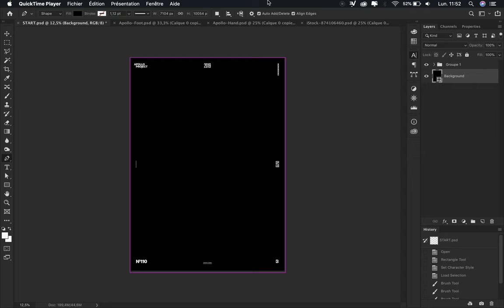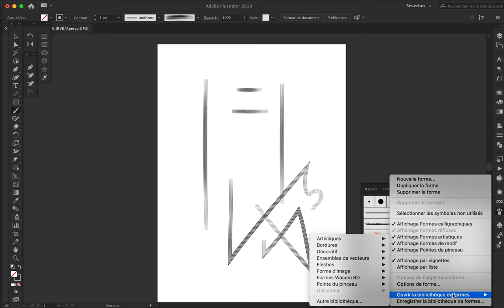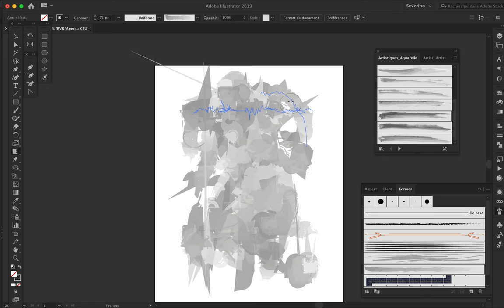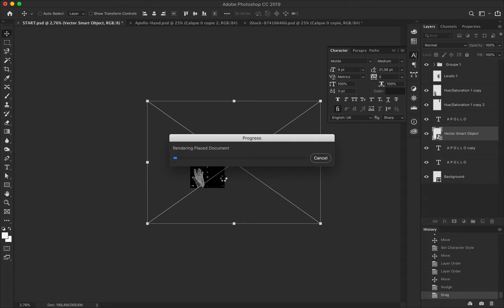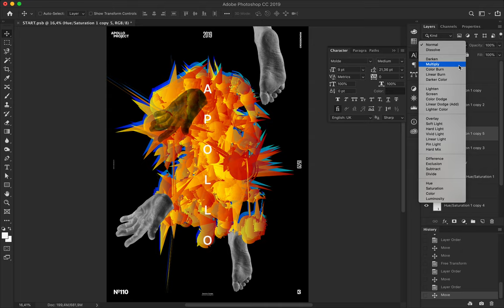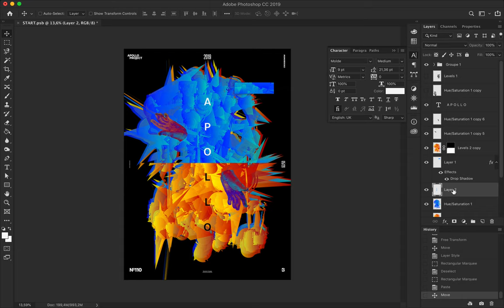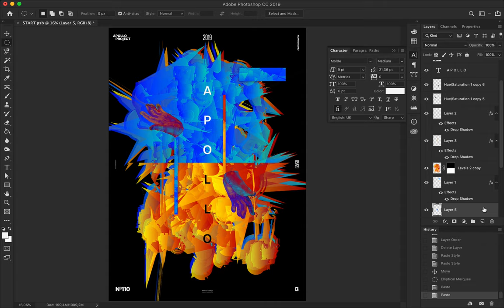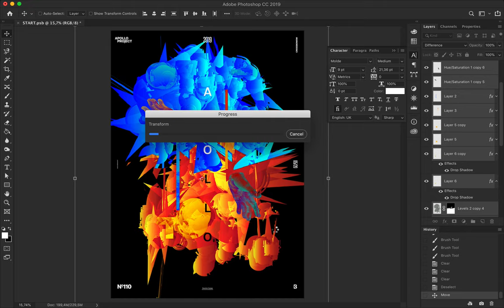Crump Poster #147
Digital art and vector poster number 147, where I play with weird, complex geometric forms with warm and cold colors and Apollo's Hand.